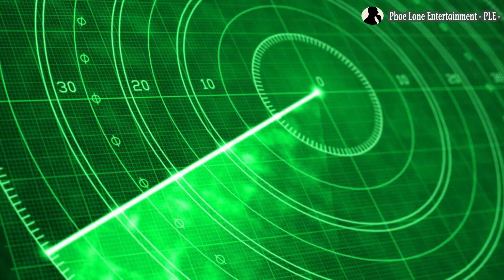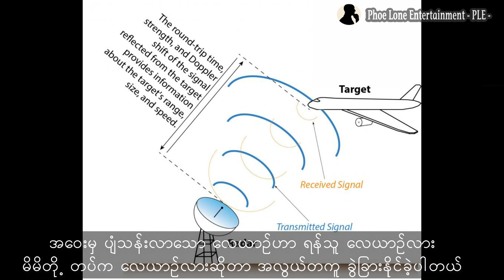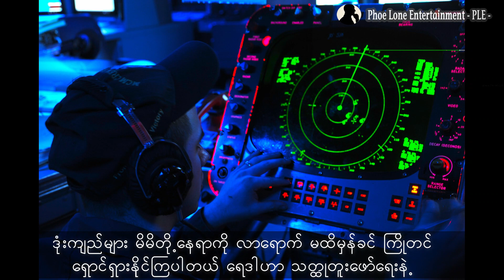နိုင်ငံတိုင်းမှာ မရှိမဖြစ် အသုံးပြုနေရသော ရေဒါများ အကြောင်း (ဗဟုသုတ)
Radar